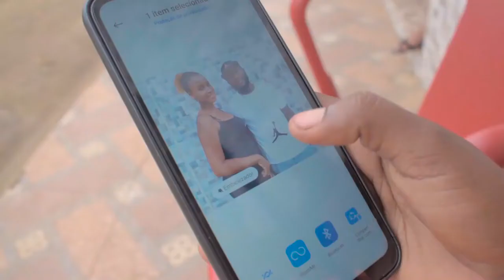GERMINO MONTEIRO VIDEO OFICAL 2022